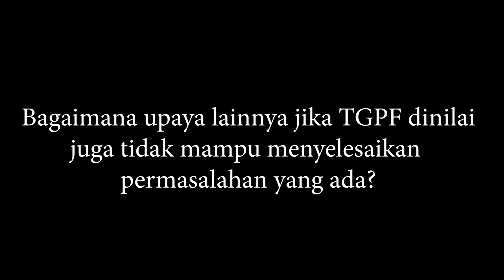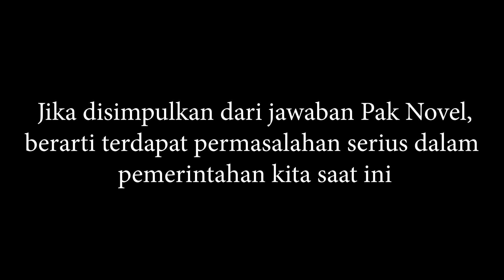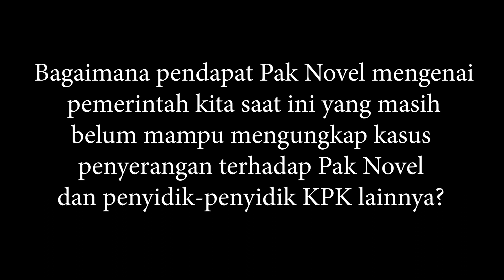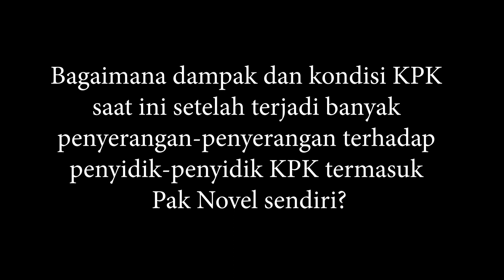SAPA FH #5 Interview Eksklusif BEM FH UPN "Veteran" Jakarta Bersama Novel Baswedan